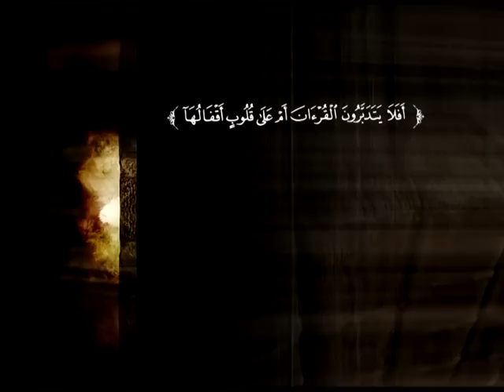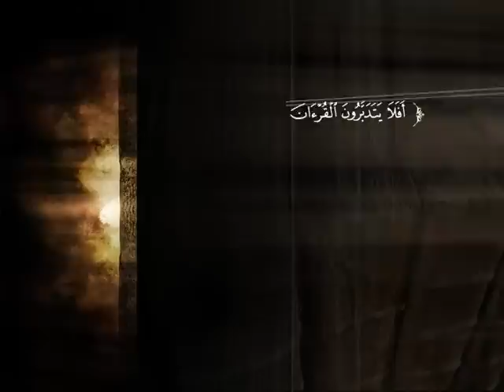تفسير سورة النساء من الآية 66 إلى الآية 87 | د. محمد بن عبد العزيز الخضيري